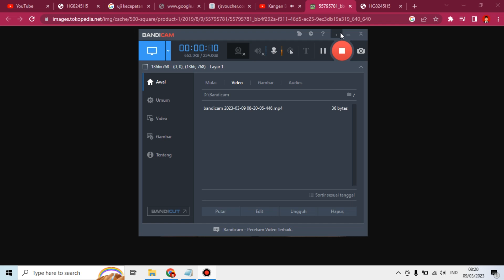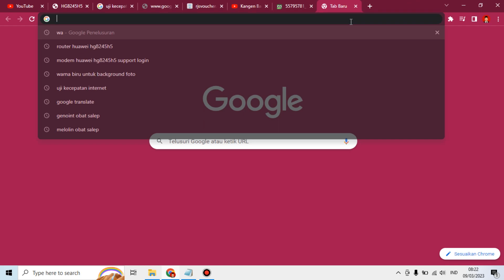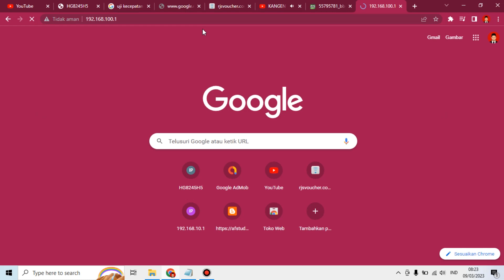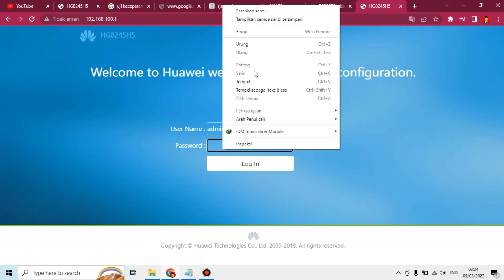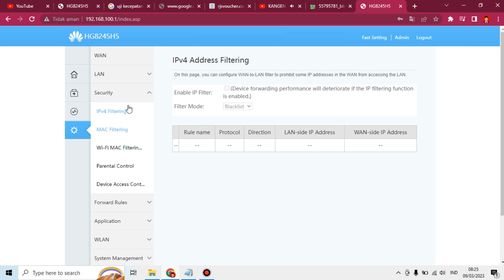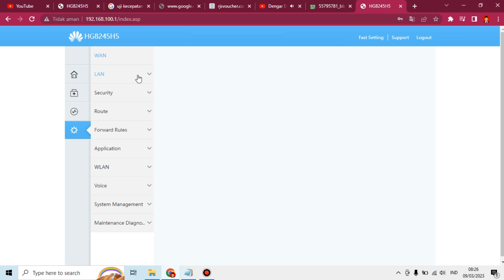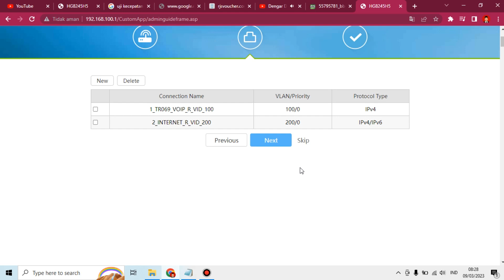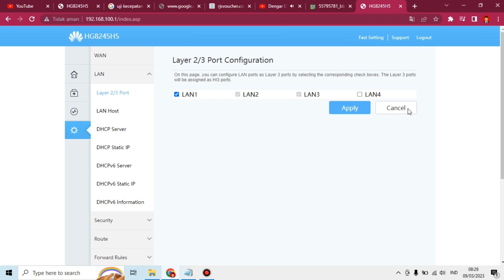Cara mengaktifkan port lan router indihome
sedikit berbagi cuy.